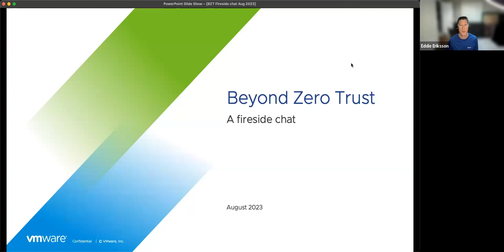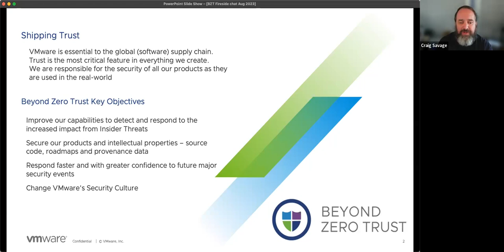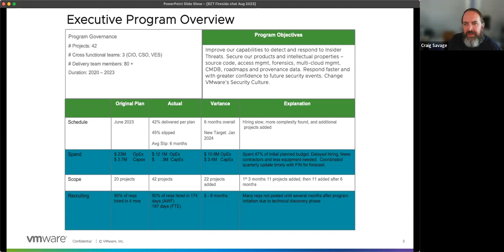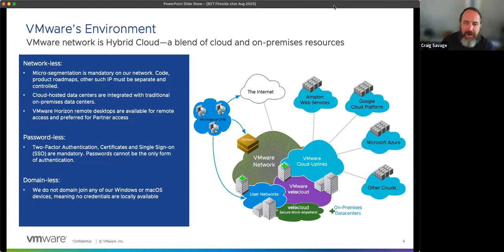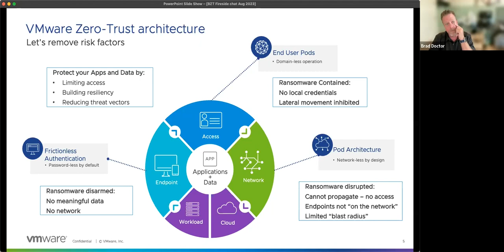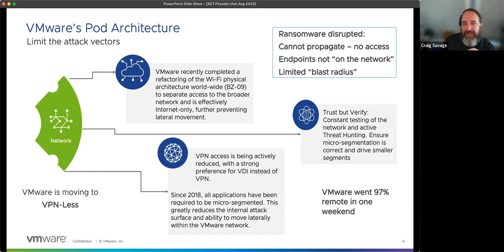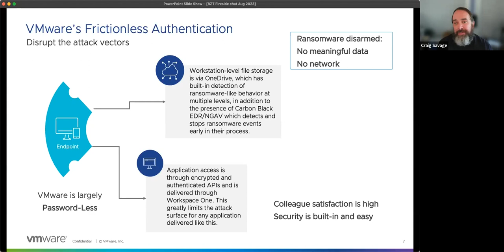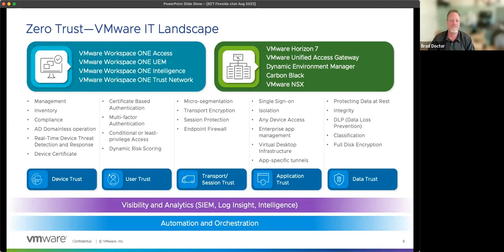Beyond Zero Trust: A Fireside Chat with VMware Experts